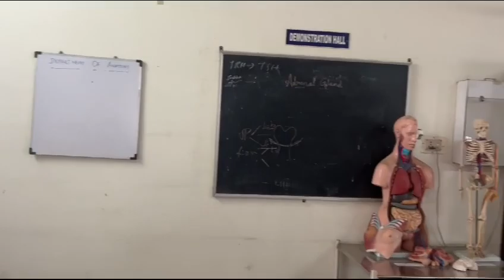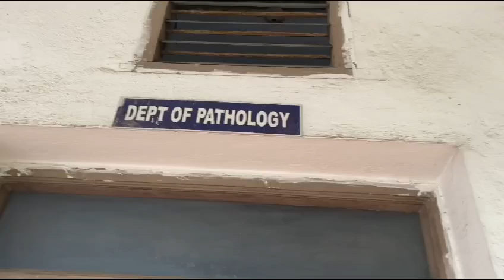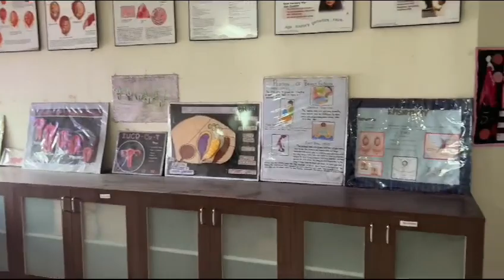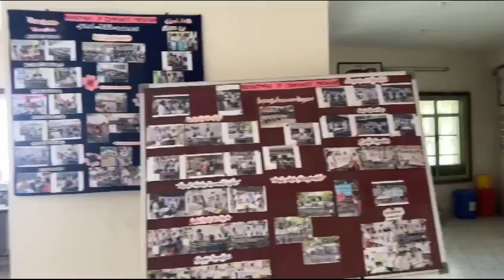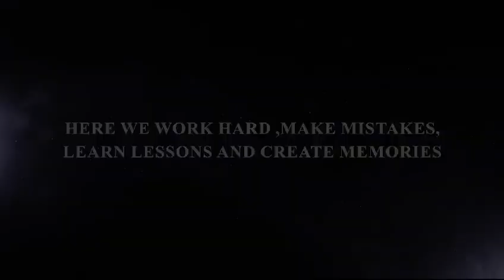Venkateswara Homoeopathic Medical College, Porur Chennai- An Overview of campus & Departments